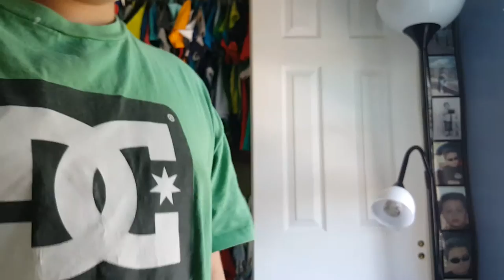Track Throw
A Test